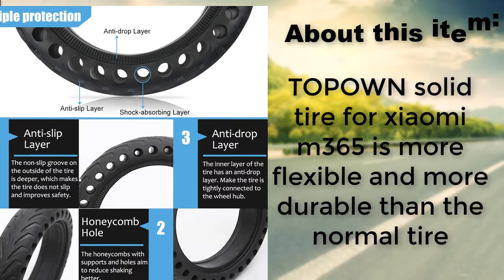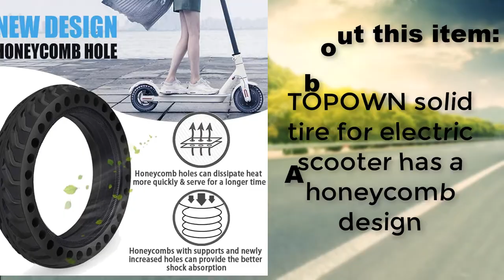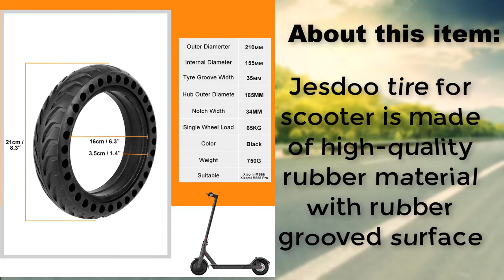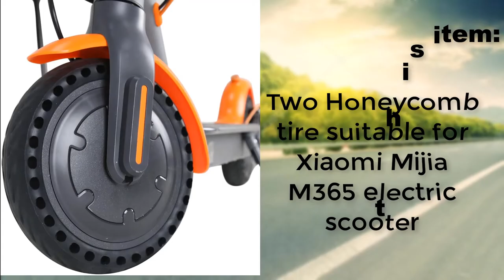Top 5 Best tires for scooters electric Reviews - Scooteras.com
Amazon Product Link:

✔ TOPOWN 2 pcs Solid Tire for electric scooter

✔ AtfArt Tire for electric scooter

✔ Cooryda Solid Tire for electric scooter

✔ Z-FIRST Solid Tires for electric scooter

✔ Jesdoo Solid Tire for electric scooter

TOPOWN xiaomi m365 tire has been improved by combining customer recommendations from the first two generations of products.

TOPDOWN solid tire for xiaomi m365 is more flexible and more durable than the normal tire. The m365 tire can be stretched,

But it will always return to its original shape. The non-slip groove on the outside of the m365 tire is deeper, which makes the tire does not slip and improves safety.

tires for scooters electric
Best tires for scooters electric
tires for scooters electric Review
tire for scooters electric
Best tire for scooters electric
Top 5 Best tires for scooters electric
tire scooters electric
scooters electric tire
Best scooters electric tire
electric scooter review
electric scooter
scooter
tires
Best tires for scooters electric Review
electric scooter accessories
fat tire electric scooter
electric scooter tires

It is important to also note that the "Scooter AS" channel is a participant in the Amazon Services LLC Associates Program, an affiliate advertising program designed to provide a means for channel owners to earn advertising fees by advertising and linking to amazon.com that may be affiliated with Amazon Service LLC Associates Program.